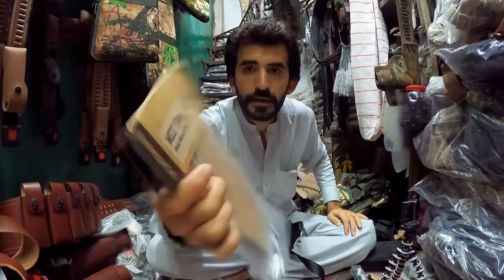Best Magazine Pouches & Special Shoulder Holsters at Chowk Yadgar Peshawar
Best Magazine Pouches & Special Shoulder Holsters at Chowk Yadgar Peshawar | Fahad Afridi Vlogs. Fahad Afridi Vlogs

this is the information video just for the knowledge and educational purposes.

Name : Niaz Amin & Bilal Amin
Shop Address :- Bazar Sara Jan Chowk Yadgar Peshawar